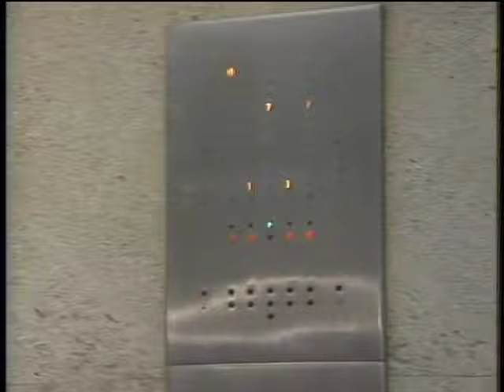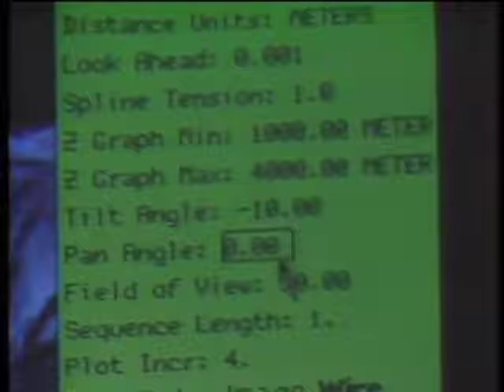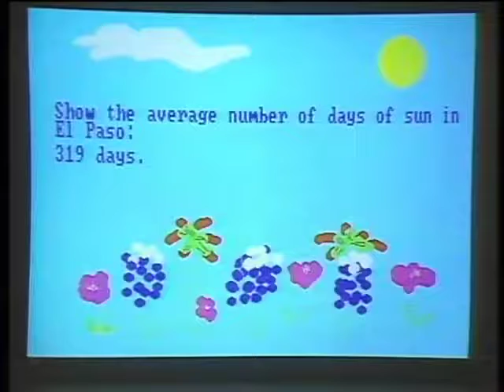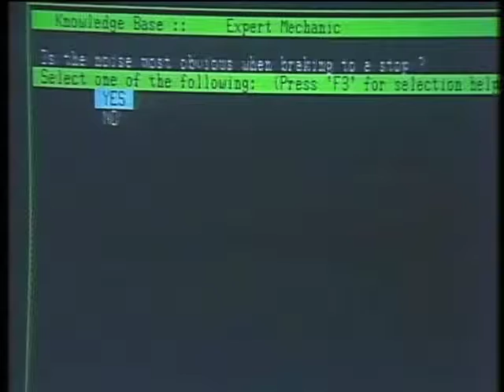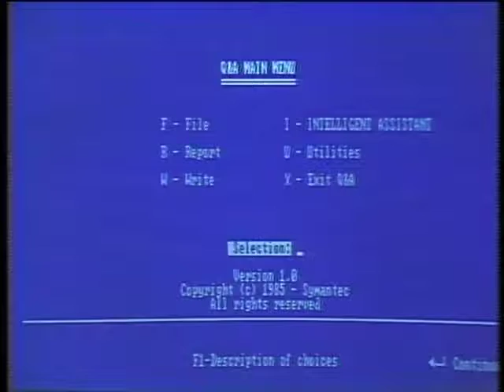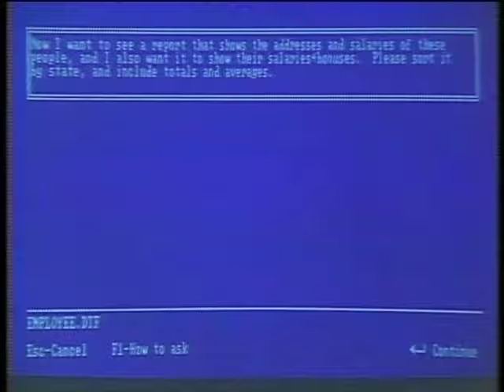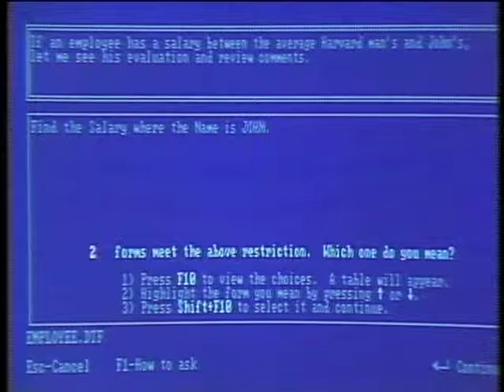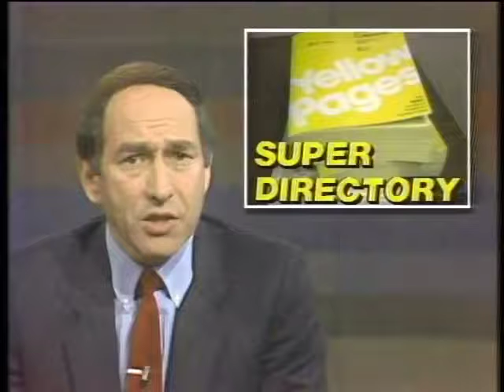Computer Chronicles S03E17 Artificial Intelligence